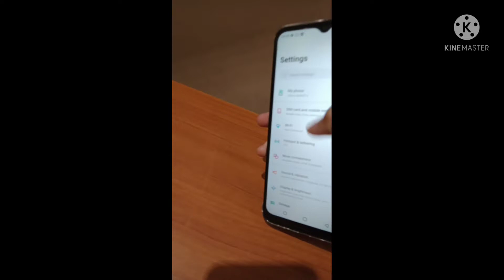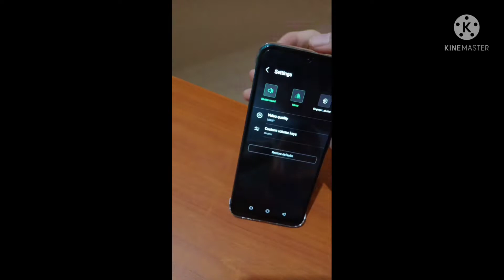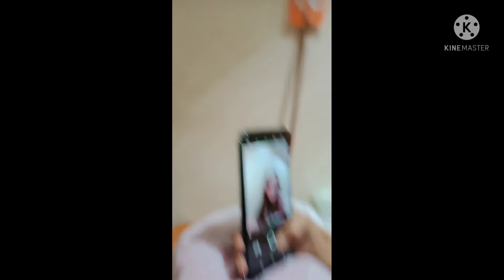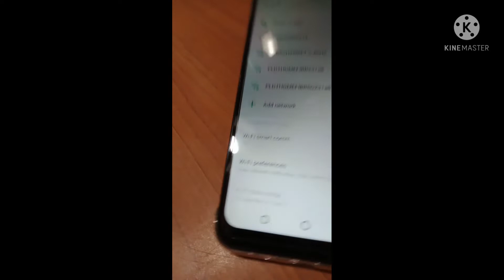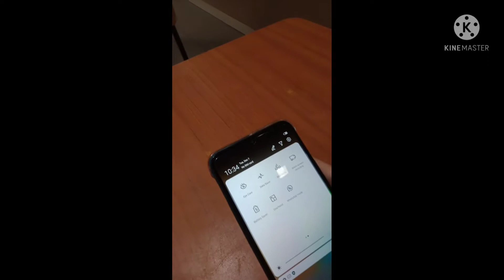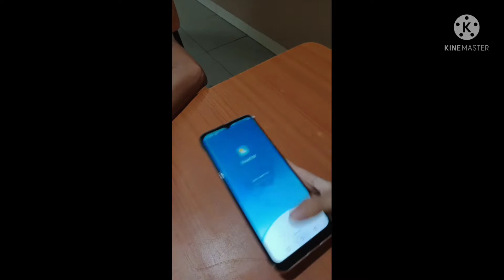MANG INASAL UNLI RICE PORK SISIG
𝘍𝘢𝘪𝘳 𝘶𝘴𝘦 𝘪𝘴 𝘢 𝘶𝘴𝘦 𝘱𝘦𝘳𝘮𝘪𝘵𝘵𝘦𝘥 𝘣𝘺 𝘤𝘰𝘱𝘺𝘳𝘪𝘨𝘩𝘵 𝘴𝘵𝘢𝘵𝘶𝘵𝘦 𝘵𝘩𝘢𝘵 𝘮𝘪𝘨𝘩𝘵 𝘰𝘵𝘩𝘦𝘳𝘸𝘪𝘴𝘦 𝘣𝘦 𝘪𝘯𝘧𝘳𝘪𝘯𝘨𝘪𝘯𝘨. enjoy watching my Vlog thank you guys 🤗☺️❤️ happy weekend to all GOD Bless and also don't forget to subscribe, like, comment and share my YouTube channel 😍♥️💕. see you on my next video 📹😘